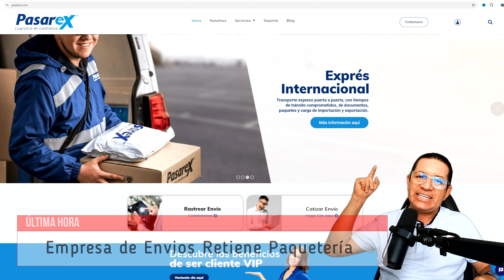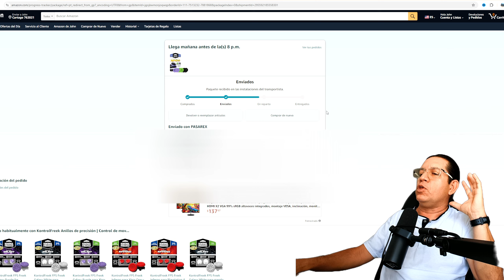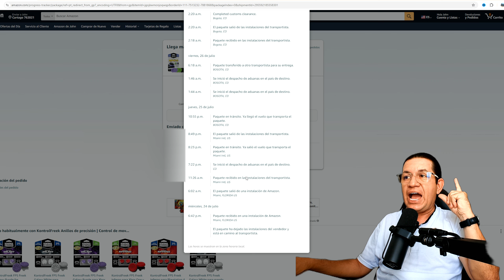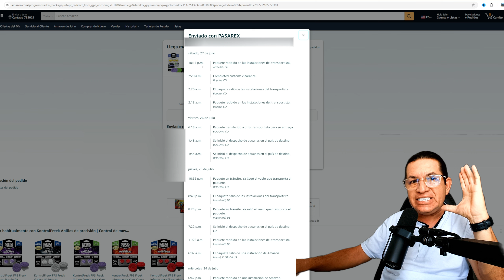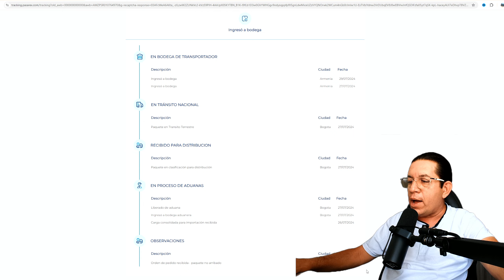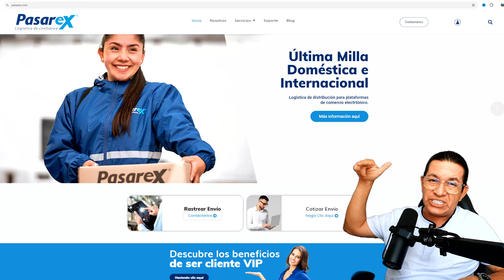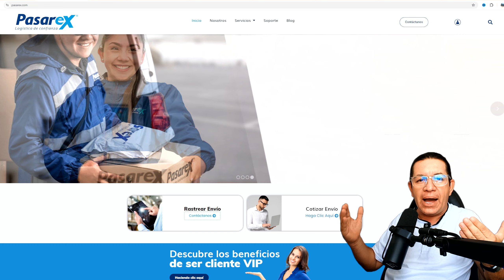PASAREX: LA PEOR EMPRESA DE ENVIOS QUE TIENE CONVENIO CON AMAZON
Pasarex: la que en mi opinión es la peor empresa de envios que tiene Convenio con AMAZON para el manejo de sus mercancías.

🔥 Bienvenido al canal oficial DesparCha2, aquí encontrarás videos relacionados con videojuegos, noticias de PlayStation 4 y PlayStation 5

Realmente te va a interesar si eres fanático de los video juegos de consola.